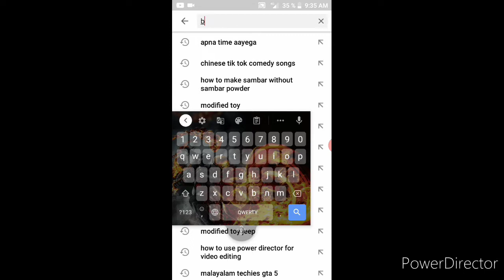I modified my old toy jeep Thar into black beast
I made it with power director.
Binil kr